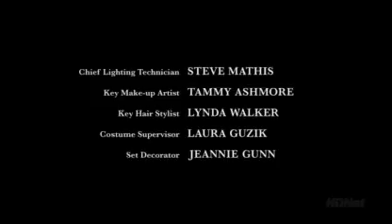jeremy sumpter-clubhouse 9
roadtrip 7